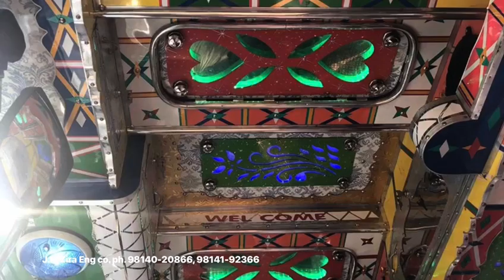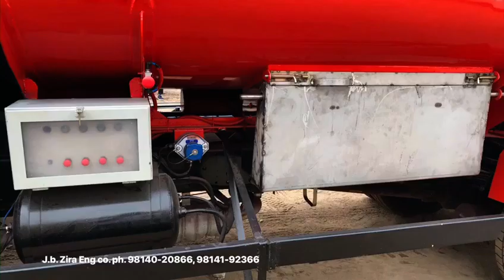Mfrs. Of Trailers. TIPPERS. Oil Tankers Trucks Body